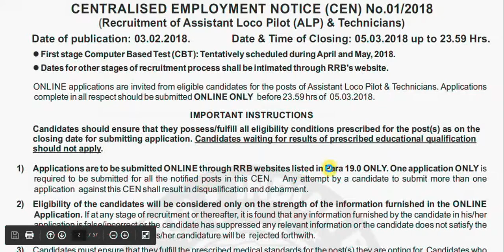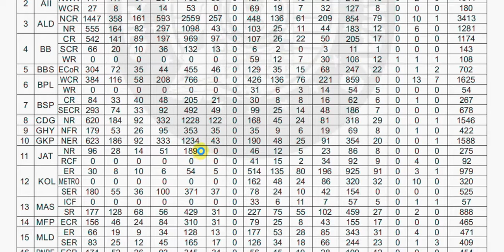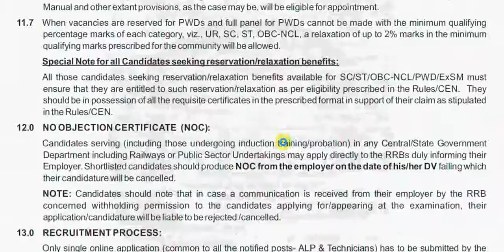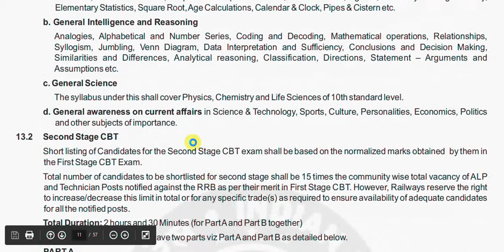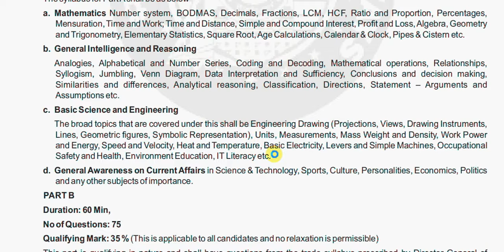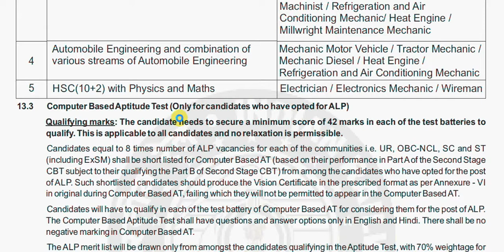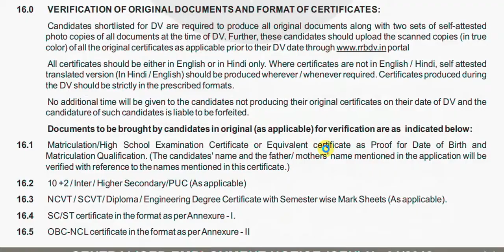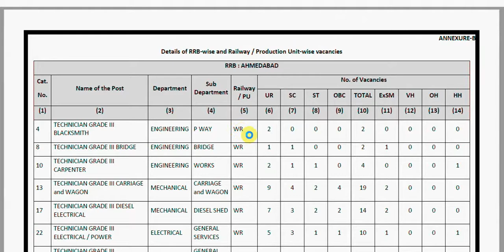RRB LOCO PILOT AND TECHNICIANS VACANCY full free course "STUDYTIPS""study-tips"